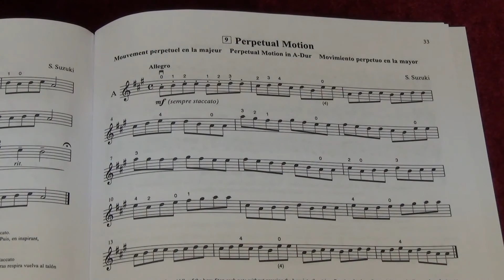Perpetual Motion - Suzuki Violin Book 1 - Music Sheet and Play Along - Shinichi Suzuki